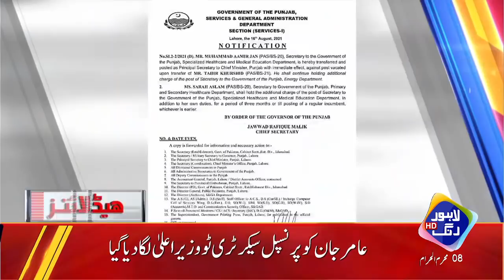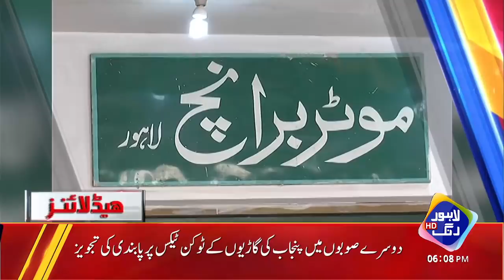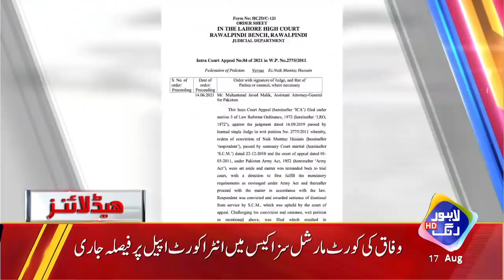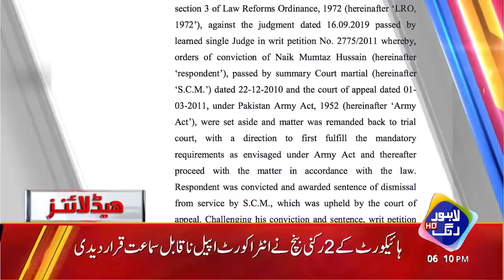Punjab Police Ko Alart Rehny Ka Hukam | Headlines 6 PM | 17 August 2021 | Lahore Rang